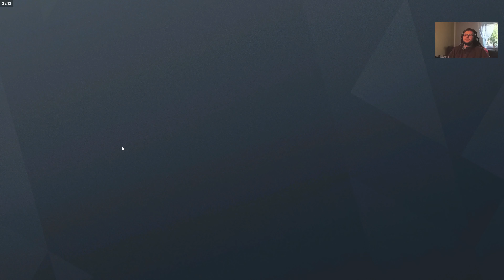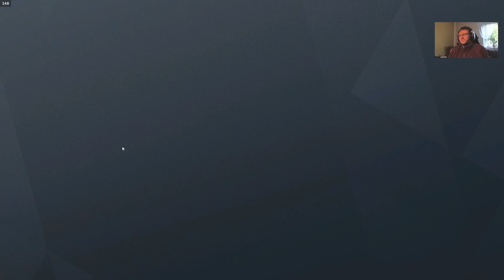Rainbow Six Siege [#327]